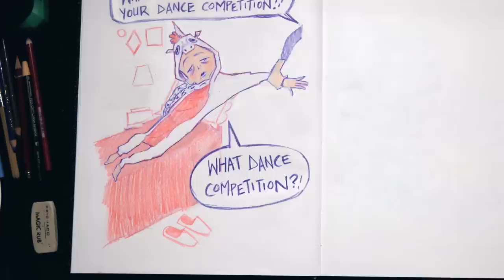Lucy Vallely's Dance of the Unicorn onesie | DRAW MY DREAM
Kids dreams come to life in DRAW MY DREAM! Watch Lucy Vallely dance the night away and skyrocket into the galaxy!  What's your most fun dream?!

→ Credits ←
Created by Jason Perlman & Brin Lukens
Director/Executive Producer: Jason Perlman
Producer: Desiree Alcaraz
Illustrations by Jenny Fine @jfineoriginal
VFX by Duncan Rawlings
Additional Editing by Kennedy Phillips